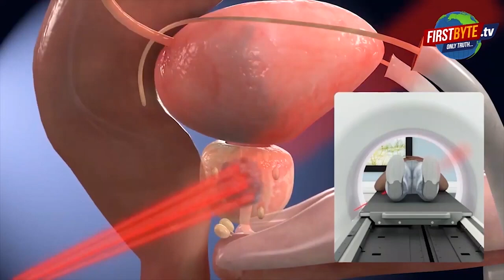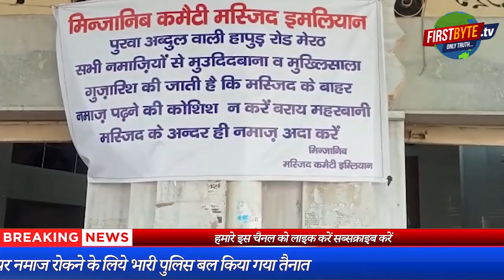नमाजियों ने सड़क पर नहीं, मस्जिद परिसर में ही अता की अलविदा जुमे की नमाज । Firstbyte.Tv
नया निजाम, नयी व्यवस्था और मस्जिद परिसर में ही नमाज भी। न सड़क अवरूद्ध हुई और न ही नमाजियों को नमाज अता करने के लिये मस्जिद से बाहर सड़क पर बैठना पड़ा। कहीं कोई परेशानी नहीं। न नमाजियों को और न ही सड़क बाधित होने से राहगीरों को। अलबत्ता पुलिस की भारी मौजूदगी जरूर कुछ ऐसे संकेत कर रही थी कि अगर शासन का निर्देशों का पालन न हुआ तो गर्मी बढ़ सकती है। हालांकि रोज से ज्यादा आज तापमान स्वत ही अधिक था। सभी की नजर लगी हुई थी कि आज नमाज मस्जिद के भीतर ही अता होगी अथवा नहीं। यह बात दीगर है कि आज मस्जिदों के संचालकों ने पहले ही बैनर लगाकर यह ताकीद कर दिया था कि नमाज मस्जिद के भीतर ही अता की जाये, सड़क पर नहीं। इसके अलावा आज मस्जिदों से वे लाउडस्पीकर भी हटा दिये गये जिनसे आवाज दूर तलक जाती थी। यदि किसी वजह से हट नहीं पाये तो उनकी आवाज को मस्जिद परिसर तक ही समेट दिया गया। आज यूपी में 31 हजार से ज्यादा मस्जिद स्थलों में अलविदा जुमे की नमाज अता की गई। नमस्कार, मैं  हू रवि शर्मा और आप देख रहे हैं फर्स्ट बाइट टीवी